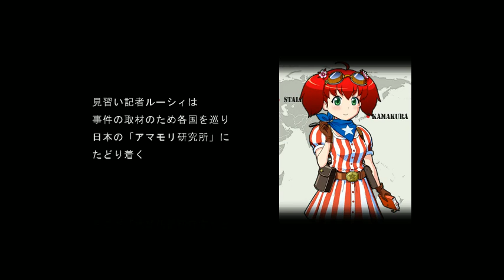Grisha92 - что то от Astro Port (PC)